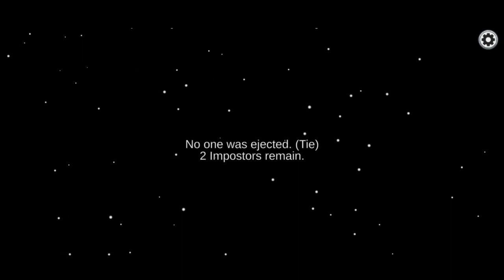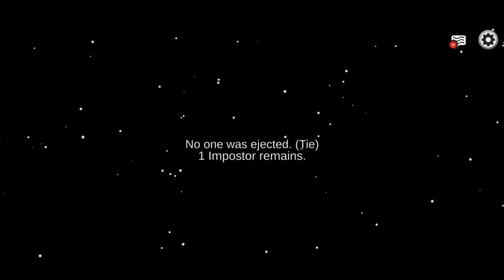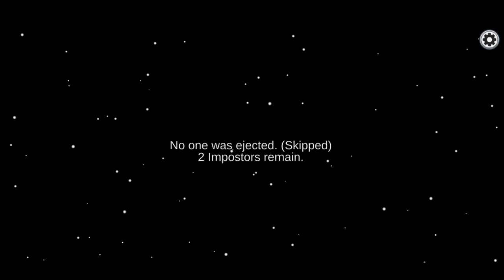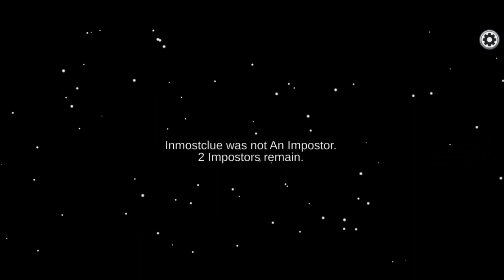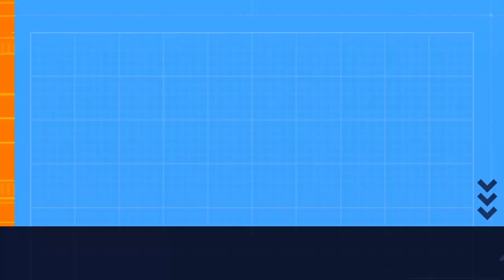Late reporting cost them BIG TIME!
Crewmate Round: A crewmate found a body and potentially who the impostor might be but he was too late and was killed before he could report my body
Bonus Round: I opened the vitals screen at the worst tiem possible

-Chapters-
00:00 Crewmate Round
03:04 Bonus Round
07:52 Outro